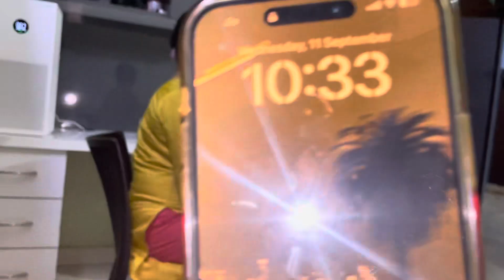आज अनू स्कूल के लिए लेट हो गई 🏫😔 Reena Gurjar Vlogs